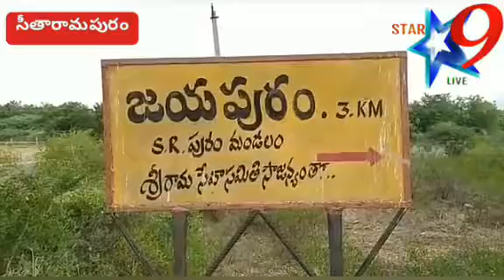కరెంట్ తీగ తగిలి వ్యక్తి మృతి ...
STAR9 TV Setharamapuram News